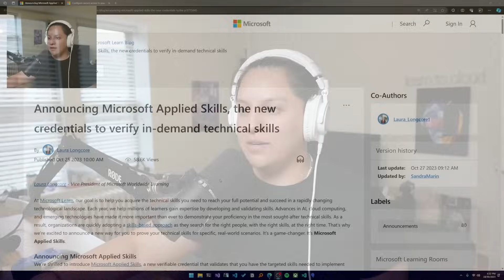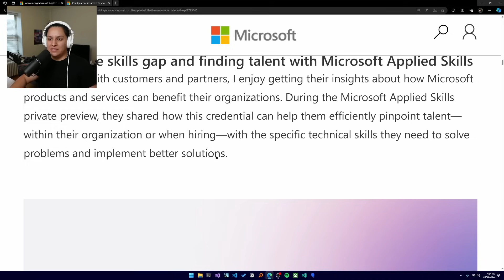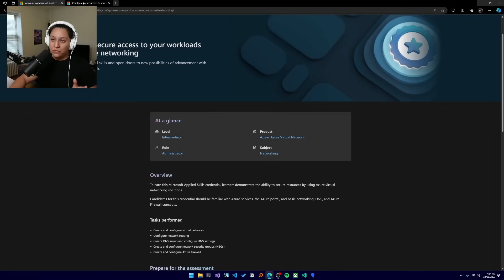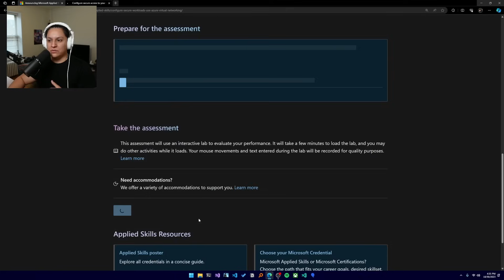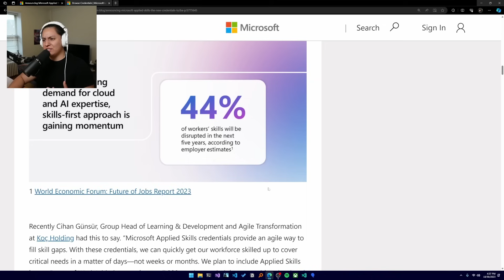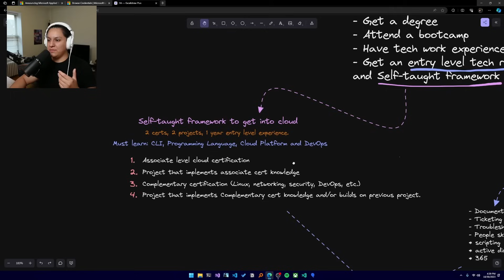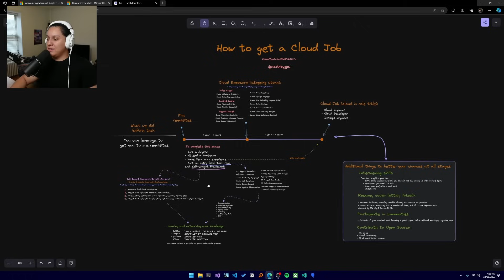Microsoft's New Way to Prove Your Cloud Skills (do it while it's free!)